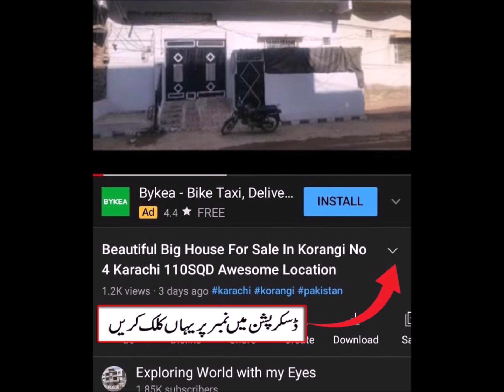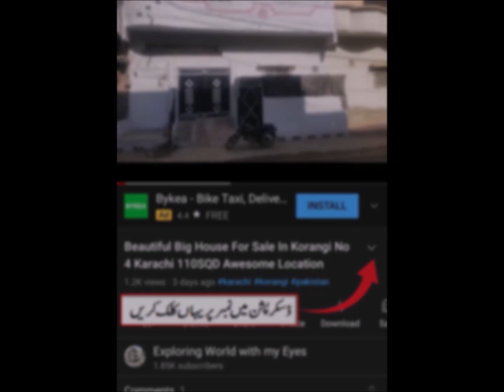House For Sale In Korangi 51-B Karachi Reasonable Price Awesome Location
Seller Contact
House Sold Deal Closed